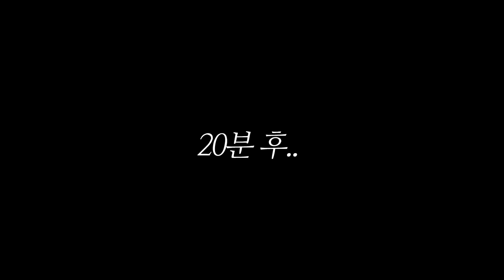아직도 '그 게임' 하세요?!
아르테미스 V1 뽑기